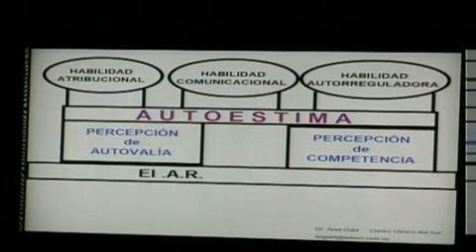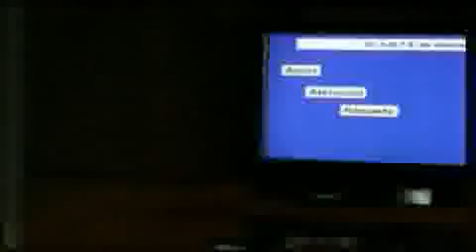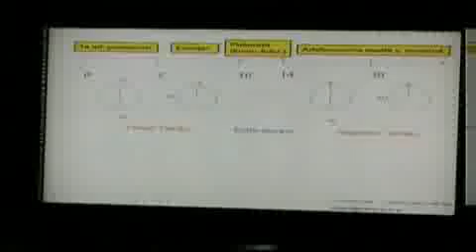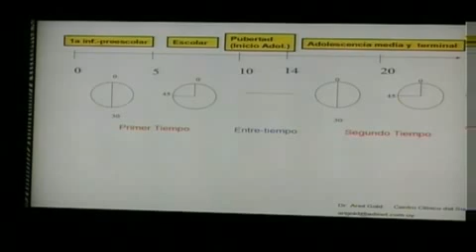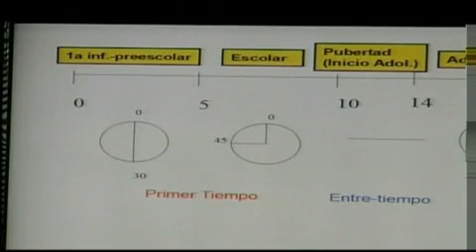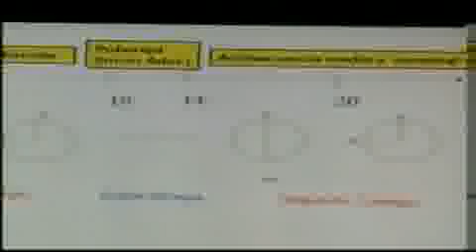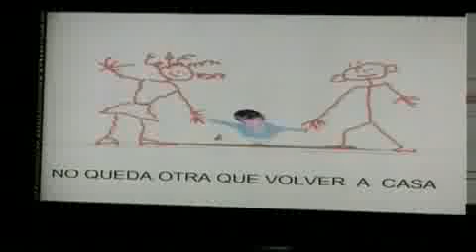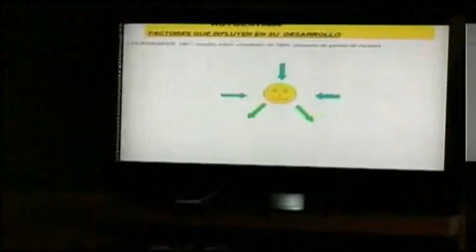Padres e hijos Parte 6